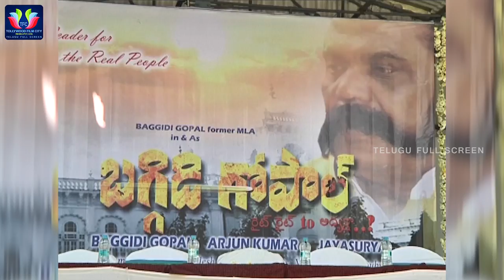Baggidi Gopal Movie Opening By Konijeti Rosaiah || Telugu Full Screen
ENTERTAINMENT

MOVIES

NEWS

WEBSITES